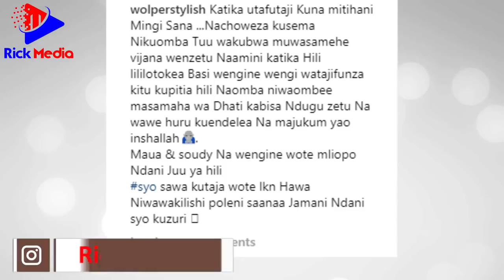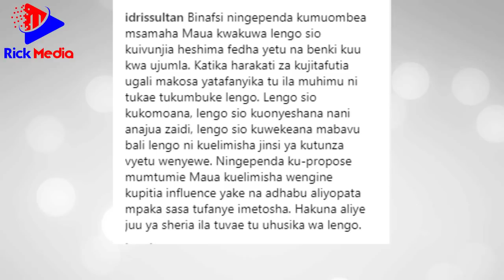WOLPER & IDRIS Waandika haya MAZITO kukamatwa kwa SOUDY BROWN na MAU SAMA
Baada ya kukamatwa SOUDY BROWN na MAUA SAMA kwa kosa la kusambaza VIDEO mtandaoni ikiwaonesha watu wakikanyaga hela. WOLPER na IDRIS SULTAN wameamua kutoa ya moyoni.